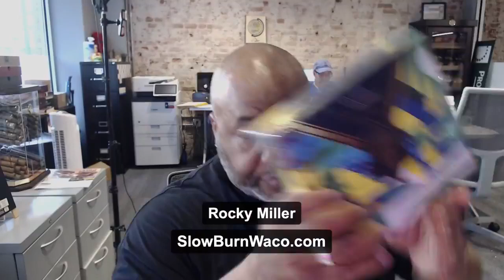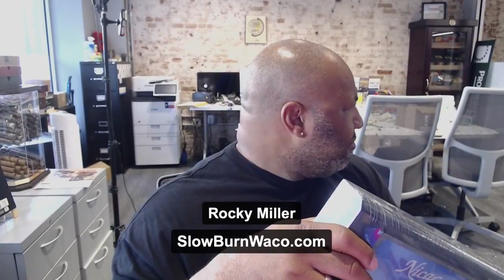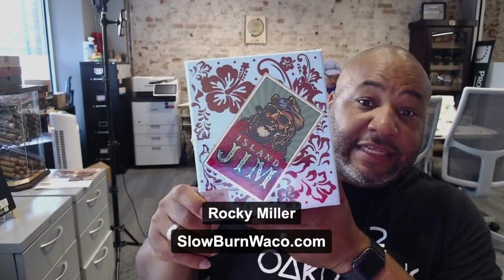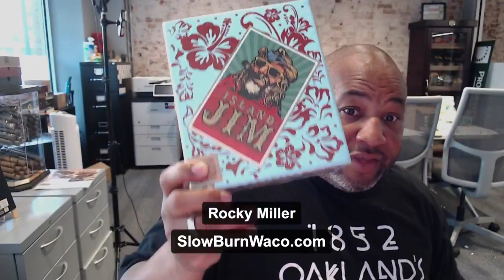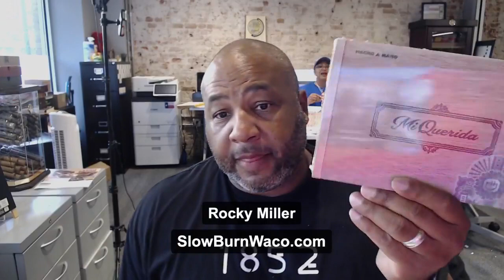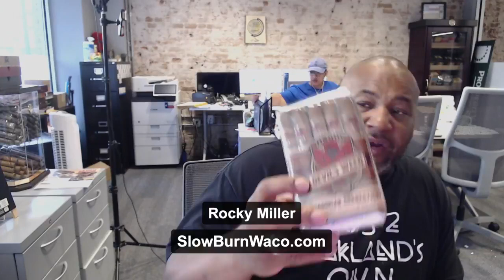Live Cigar Unboxing at SlowBurnWaco.com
Premium Cigar Unboxing at SlowBurnWaco.com

Mi Querida Ancho Corta
Trinidad Espiritu #2 Toro